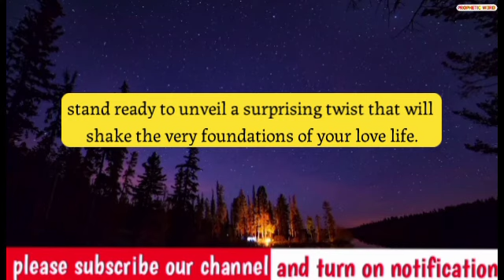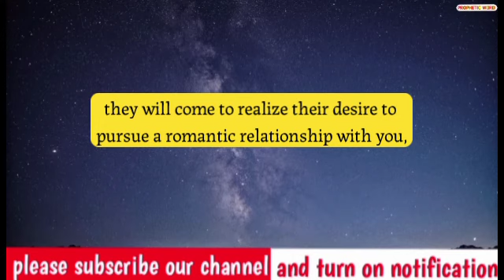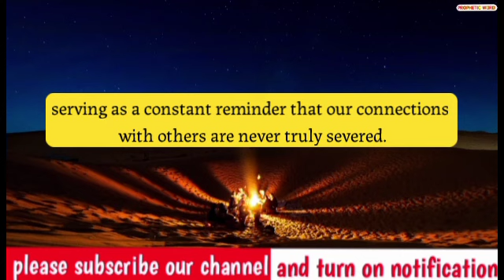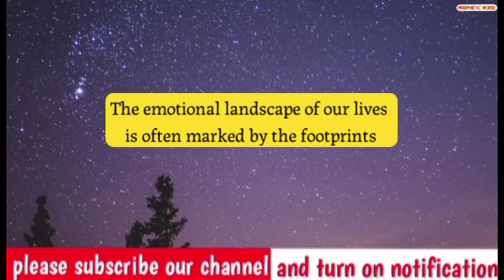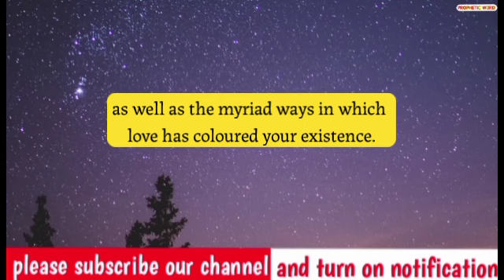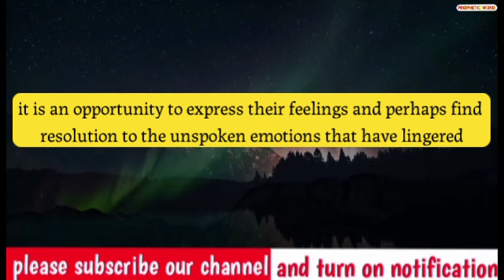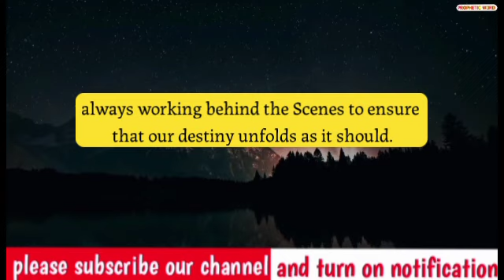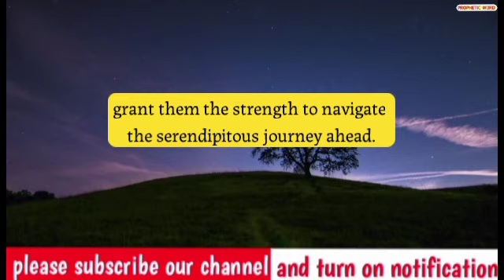💌 god says : an unexpected call will change your love life. | prophetic word